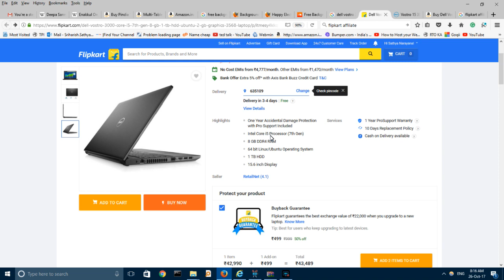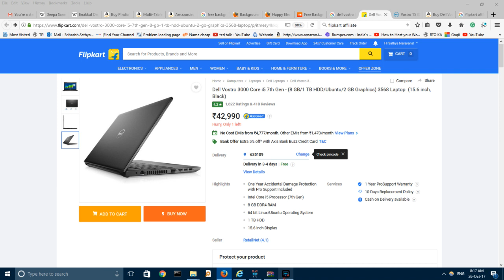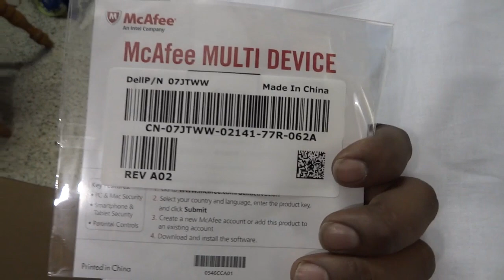Dell Vostro 3568 Core i5 7th Gen unboxing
Dell Vostro  3568 Core i5 7th Gen